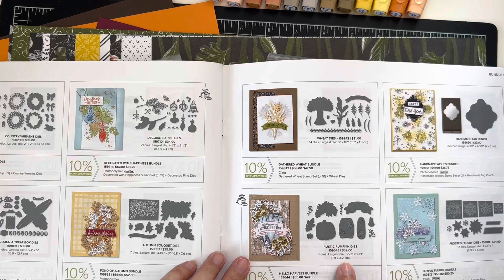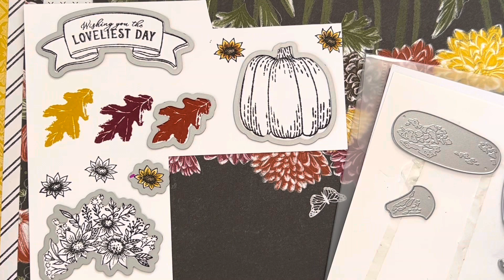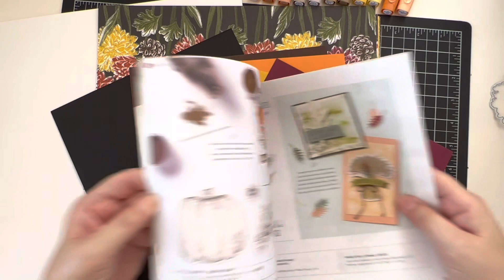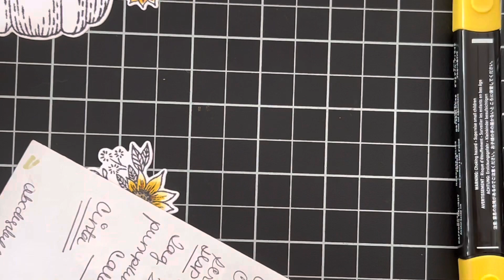Presentación Rustic Harvest Suite Otoño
Les comparto esta bella colección de otoño, Rustic Harvest Suite, con unos sellos y dies espectaculares.  Te comparto los stamps los dies y cómo colorear las calabazas y flores con los Stampin Blends.  El video es uno largo y detallado, pero adjunto encontrarán un detalle de los minutos y los temas por si deseas ver algo en particular:

01:00 Introducción
1:42 Bundle
3:23 Dies
8:07 Papeles
11:51 Cardstocks que combinan
14:32 Embellishment
18:00 Corte Calabazas
20:04 Corte piezas estampadas
20:59 Montaje calabazas 3D
26:00 Coloreando la calabaza con los Stampin Blends
39:11 Coloreando el Ramo Flores
53:00 montaje piezas

Rustic Harvest 12" X 12" (30.5 X 30.5 Cm) Designer Series Paper [159633] - Price: $12.00
Basic Black 12" X 12" (30.5 X 30.5 Cm) Cardstock [124267] - Price: $8.00